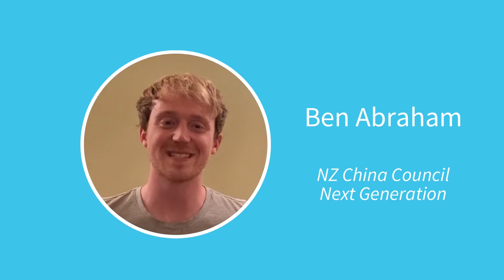Chinese Language Week 2021_ Tuesday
What is our Next Generation Member Ben Abraham's favourite Chinese phrase?